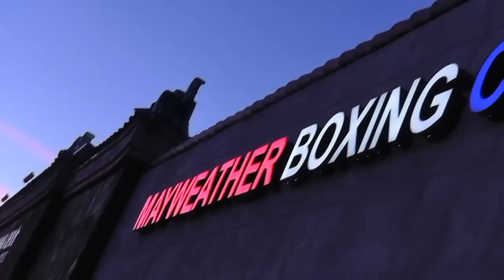mayweather boxing fighters recall The Late Omar Henry EsNews Boxing